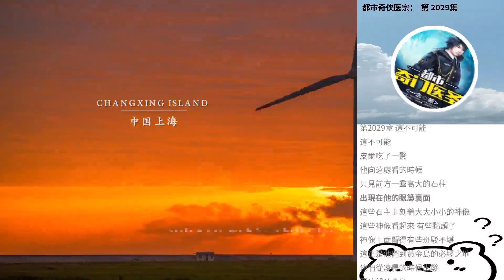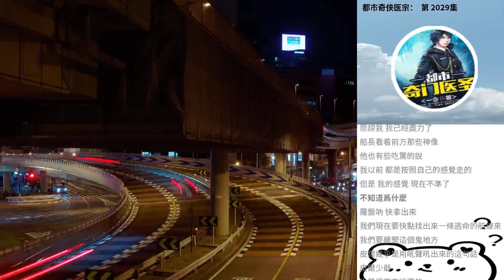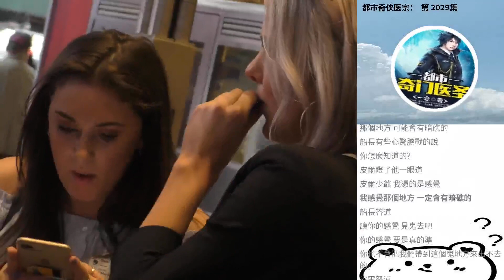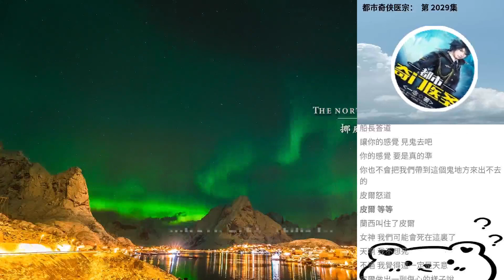都市奇俠醫宗： 第 2029集